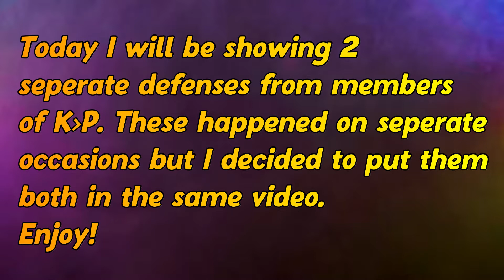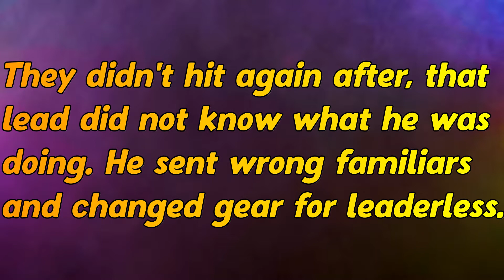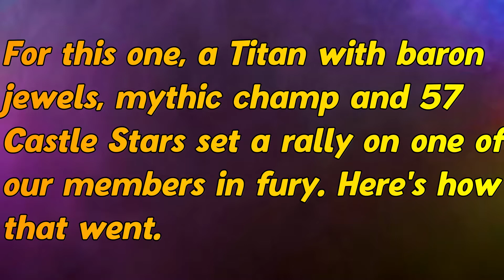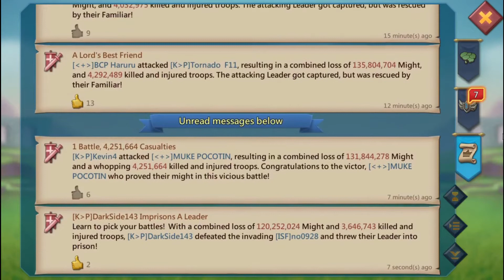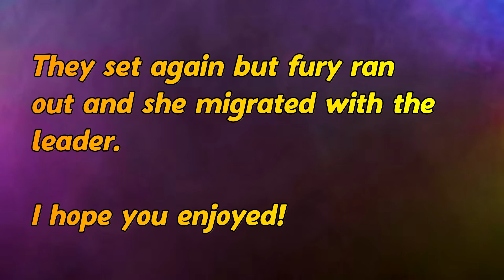THEY CAME FOR US! | Lords Mobile